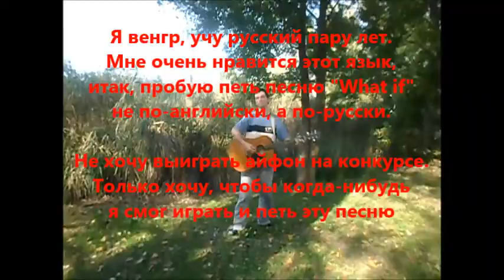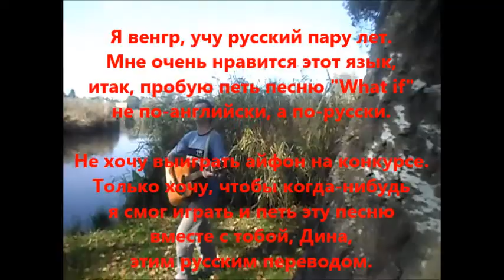Dina Garipova What if (cover) - Дина Гарипова: Если бы я [cover: Chaba Deme / Чаба Деме, 2014]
Кавер на песню "What if - Если бы я" [Chaba Deme / Чаба Деме, 2014]
специально для litup.me - конкурс, Дина Гарипова
авторы: Gabriel Alares, Joakim Björnberg, Leonid Gutkin
русский перевод: Елена Фрог
исполнитель: Чаба Деме - венгр
место: Верешедьхаз, Венгрия